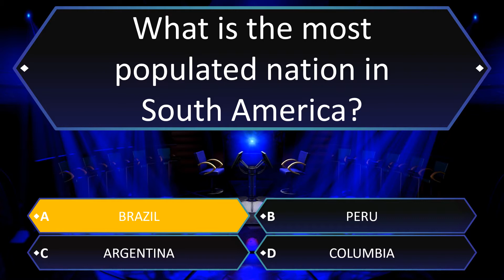What is the most populated nation in South America?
a) Brazil
b) Peru
c) Argentina
d) Columbia